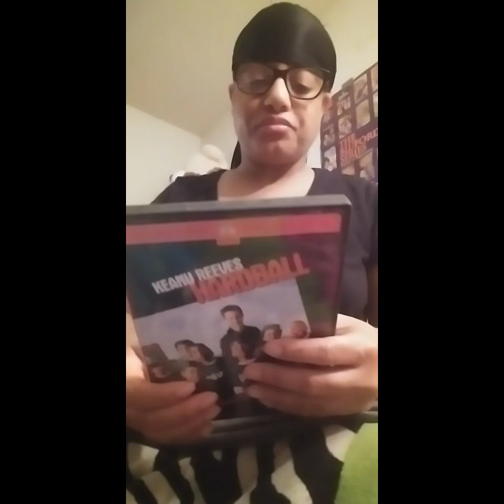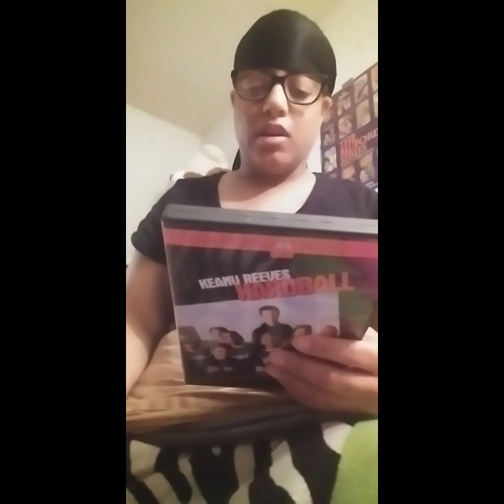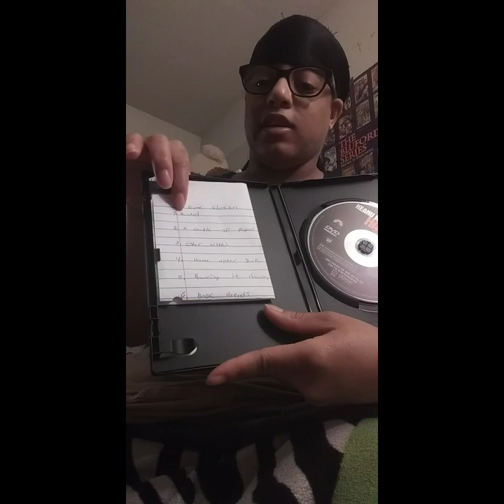movie review : Hardball